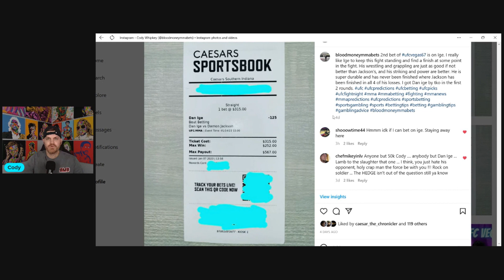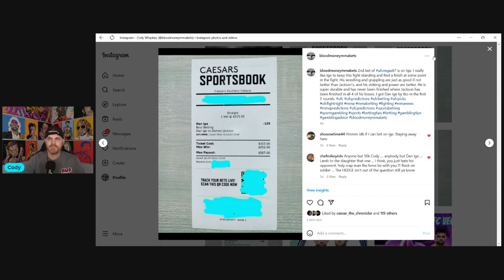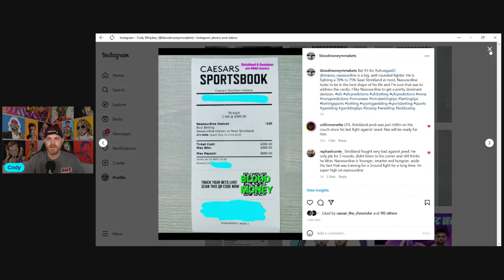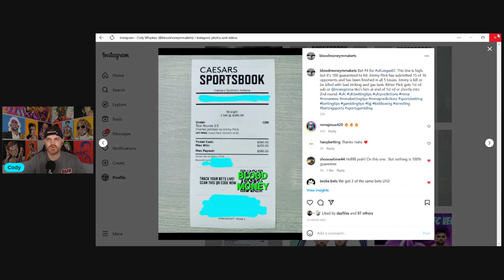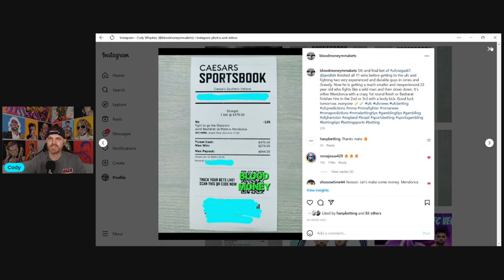UFC Vegas 67 Sean Strickland Vs Nassourdine Imavov Official Bets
UFC Fight Night Imavov vs Strickland Full card breakdown, Predictions, and bets. All my betting slips are posted on my Instagram. Thank you to everyone who supports my channel 🤙

                    OFFICIAL BET RECORD

        179 WINS and 125 LOSSES  +75.80 UNITS
                  MY UNITS ARE 100 DOLLARS

                FIGHT CARD/TIME STAMPS

Nick Fiore vs. Mateusz Rebecki
Priscila Cachoeira vs. Sijara Eubanks
Mateus Mendonca vs. Javid Basharat
Jimmy Flick vs. Charles Johnson
Abdul Razak Alhassan vs. Claudio Ribero
Daniel Argueta vs. Nick Aguirre
Umar Nurmagomedov vs Raoni Barcelos
Ketlen Vieira vs. Raquel Pennington
Allan Nascimento vs. Carlos Hernandez
Dan Ige vs Damon Jackson
Punahele Soriano vs. Roman Kopylov
Sean Strickland vs. Nassourdine Imavov